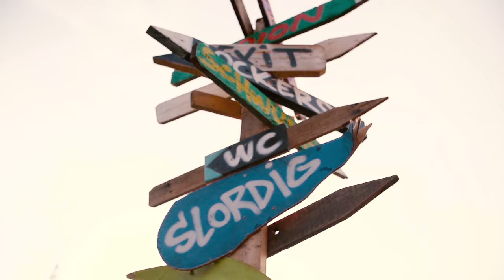EDIT FESTIVAL 2016 x AFTER MOVIE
› Edit Festival 2016 Official After Movie
› June 11th 2016, Haarlem Veerplas

Film:
› Bart Geleijnse, Ramon Obdam, Thom Redder, Freemz, Blaasvis